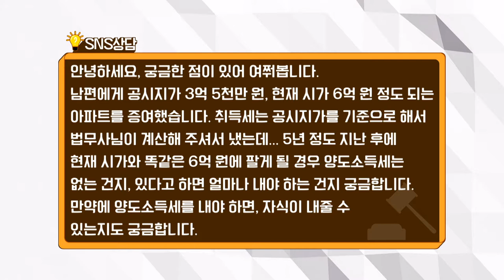남편에게 증여한 아파트 똑같은 시가로 팔면 세금 안 내나요? / 법률방송뉴스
안녕하세요, 궁금한 점이 있어 여쭤봅니다. 남편에게 공시지가 3억5천만원, 현재 시가 6억원 정도 되는 아파트를 증여했습니다. 취득세는 공시지가를 기준으로 해서 법무사님이 계산해 주셔서 냈는데, 5년 정도 지난 후에 현재 시가와 똑같은 6억원에 팔게 될 경우 양도소득세는 없는 건지, 있다고 하면 얼마나 내야 하는 건지 궁금합니다. 만약에 양도소득세를 내야 하면, 자식이 내줄 수 있는지도 궁금합니다.